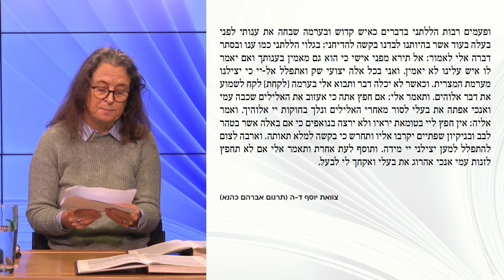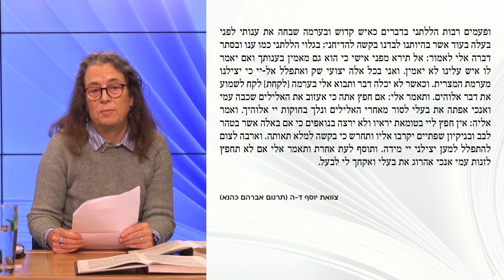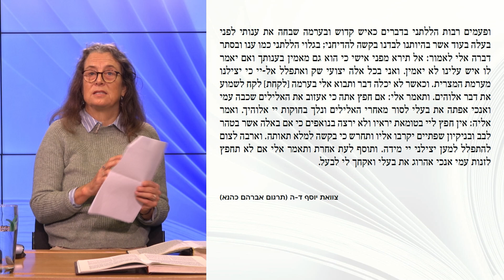קריאות רב-תרבותיות במדרש בראשית רבה | שיעור 5 - רומן חוצה גבולות | פרופ' מארן ניהוף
מדרש האגדה האמוראי על ספר בראשית נתחבר בעולם שבו התרבות היוונית-רומית הייתה התרבות השלטת של התקופה. לרגל חג החנוכה נקרא קטעים נבחרים מתוך מדרש בראשית רבה, ונבקש לבחון כמה שאלות יסודיות בנוגע אליו: באיזו מידה נוצר מדרש זה מתוך עימות עם תרבות התקופה או לחלופין מתוך מפגש ודיאלוג עימה? האם יש סימנים לכך ששיטת הפרשנות או מוטיבים ספציפיים הגיעו לחז"ל מסביבתם התרבותית? ובכלל, כיצד פנו חז"ל לפירוש של ספר מקראי שכולו אגדה, ושכולל תכנים אסורים לעיון לכאורה כמעשה בראשית?

במהלך הסדרה נבאר שאלות אלו מתוך ראייה רחבה של מפעל הפרשנות של חז"ל לאור היהדות ההלניסטית שקדמה לו ולאור הסביבה היוונית-רומית-נוצרית. נראה שחז"ל השתתפו באופן פעיל בשיח סביבם, והציעו תשובות משלהם לסוגיות הבוערות של זמנם.

מארן ניהוף מכהנת כפרופסור למחשבת ישראל ע"ש מקס קופר באוניברסיטה העברית, ומתמחה בחקר היהדות העתיקה וראשית הנצרות.